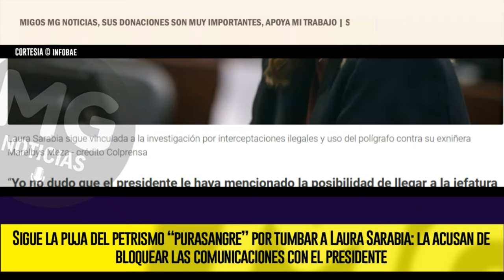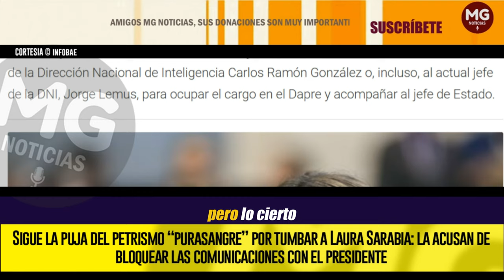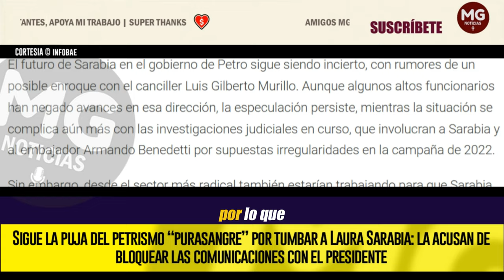🔴 SIGUE LA PUJA DEL PETRISMO “PURASANGRE” POR TUMBAR A LAURA SARABIA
Sigue la puja del petrismo “purasangre” por tumbar a Laura Sarabia: la acusan de bloquear las comunicaciones con el presidente
La directora del Dapre ha sido centro de discusión, después de que surgieran rumores sobre la supuesta ruptura de relaciones con el presidente Gustavo Petro. Sin embargo, Sarabia ha acompañado al mandatario en todos sus compromisos
INFOBAE